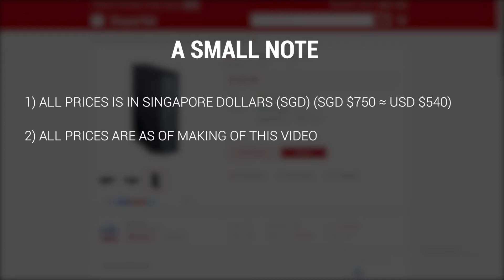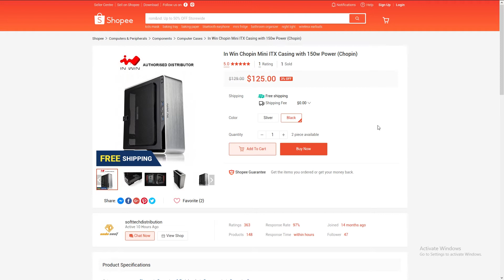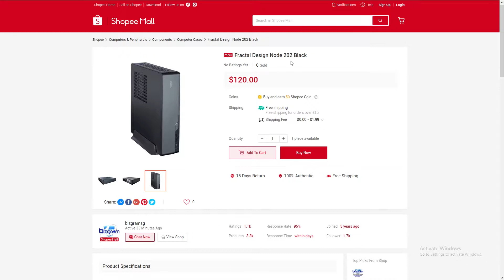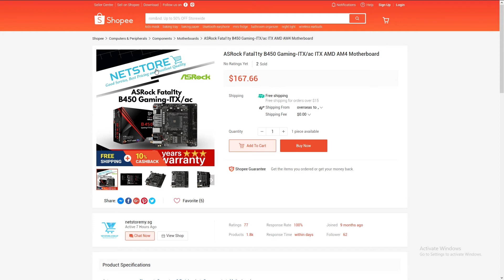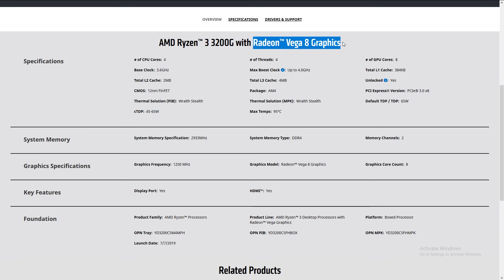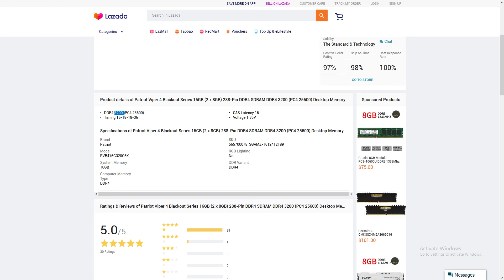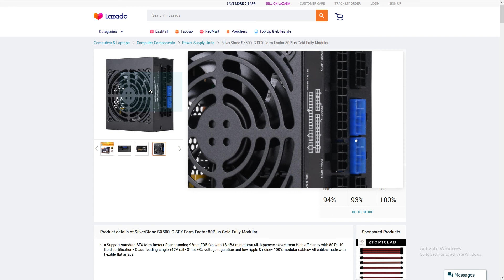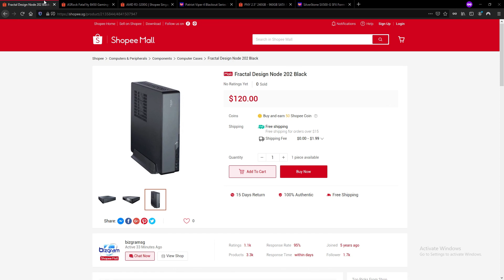S$750 Slim Office/Light Gaming PC Build - Online Singapore Buying Guide (feat. Ryzen 3200G & B450I)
Welcome to TechFlik! We are gonna do a client build with a budget of $750.
In this online buying guide, we will go through the PC parts for the Slim Office / Light Gaming PC Build.

 AMD B450 & RYZEN 3200G PC BUILD:
1) AMD RYZEN 3 3200G PROCESSOR
2) WRAITH STEALTH COOLER (INCLUDED)
3) ASROCK FATAL1TY B450 GAMING-ITX AC
4) PATRIOT VIPER 4 BLACKOUT SERIES 16GB (2 x 8GB) 3200MHz
5) PNY CS900 480GB SSD
6) SILVERSTONE SX500-G SFX 500W 80+ GOLD
7) FRACTAL DESIGN NODE 202